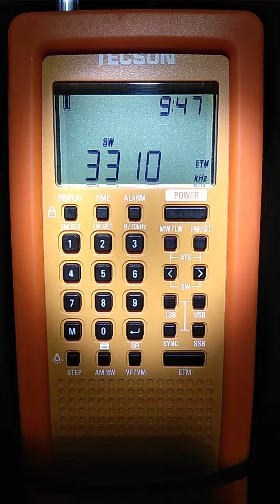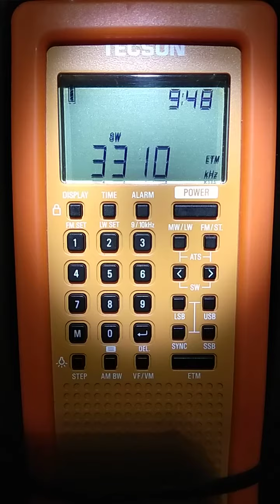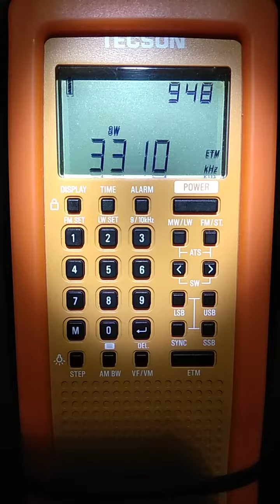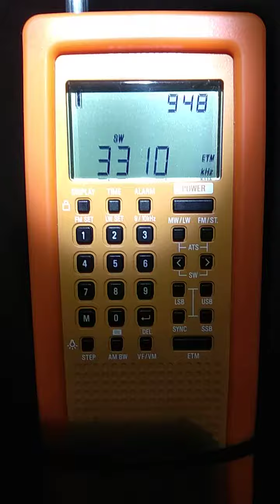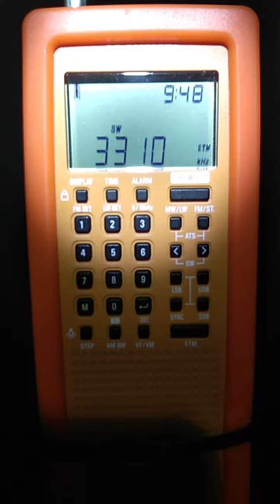Radio Mosoj Chaski (Bolivia). 3310 kHz (09:47 UTC)